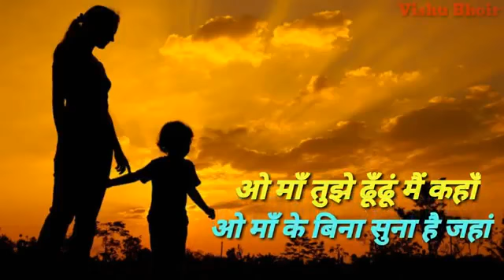Kahan gaye Mamta bhare Din latest ringtone 2020 remix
Subscribe Kijiye Mera YouTube channel Taki main Vishwatma audio and video choose Kijiye Apna gana aur Nahin bhej dijiye Hamare is channel per Jiska Naam Hai Priyanshu Kumar kis comment Kijiye Kisi bhi Hamare channel ke video and audio mein